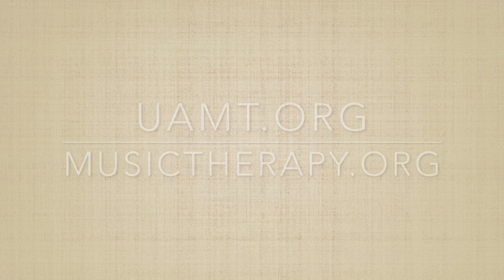Music Therapy Moments - the Oboe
Utah music therapist Lindsey Green, SCMT, MT-BC talks about a time when she used an unconventional instrument-- an oboe-- in a session at a nursing home, and was able to reach a patient in a very therapeutic way.